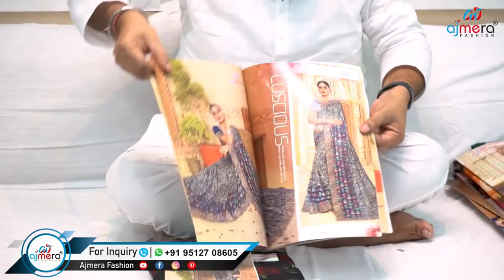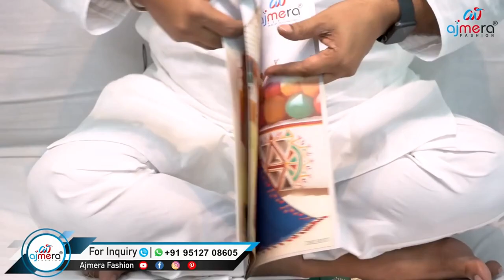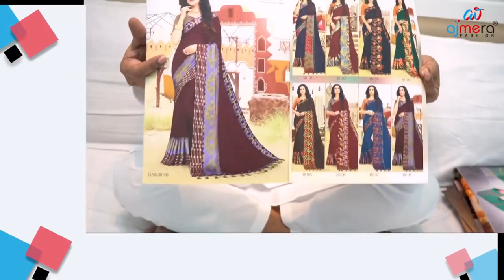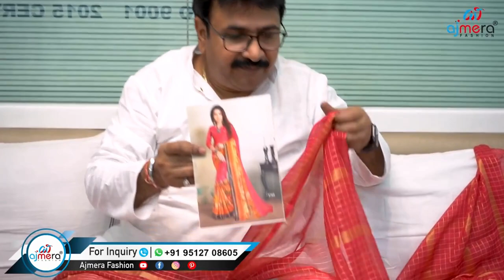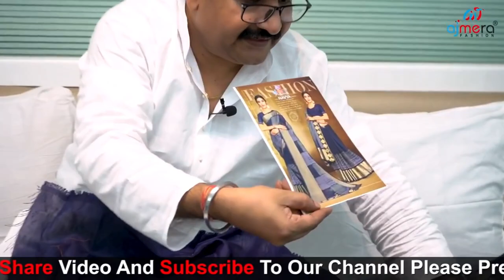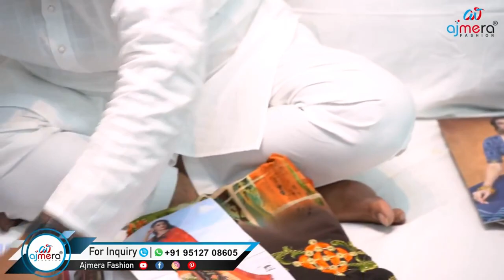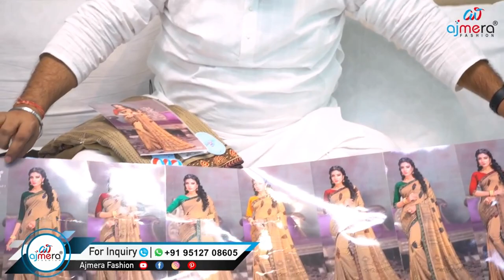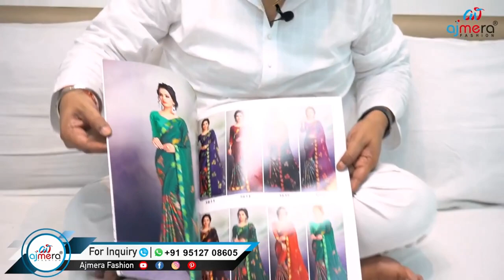💁Order Now: Super Affordable and Beautiful Saree/ इस से सस्ता कही नहीं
Call or Message On -  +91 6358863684 / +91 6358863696

AJMERA FASHION
ADDRESS: AJMERA FASHION, D-5491, LIFT NO. 15 & 16, 3rd FLOOR, RAGHUKUL TEXTILE MKT., NEAR KAMELA DARWAJA, RING ROAD, SURAT-395002.
Hi Friends :)
My Name is Divya I am indian vlogger makes daily Hindi/Family Vlogs if you are visting my channel for first time your most welcome and if you like my video please like share and subscribe to my channel
My Regular Vlogging Camera :
My Smartphone :
Vivo Y93
Tripod i Use :
Amazon Basics

Thanx & Regards
Divya Mishra